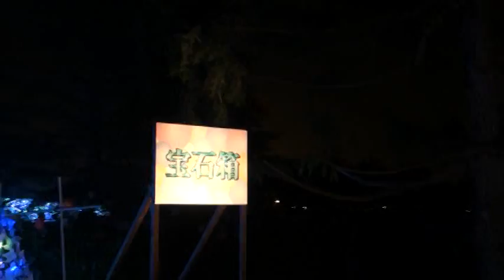なばなの里「宝石箱」.mpg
幻想的に色変わりするＬＥＤのトンネル（１００ｍ）です。
今年は新たに最新LED電球70万球が使用されているそうです。
 LED電球の一つ一つが明るさと色の組み合わせで七色に変化する。
まるで宝石箱の中を歩いているようだ。